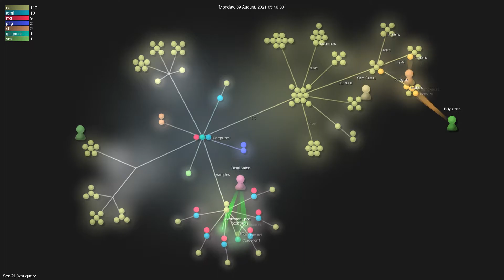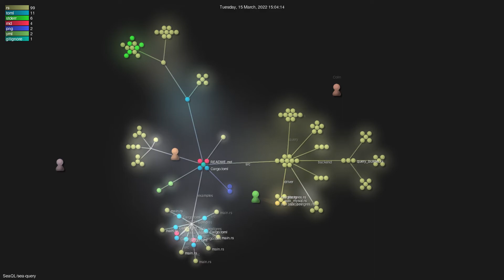SeaQL/sea-query - Gource visualisation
Author: SeaQL
Repo: sea-query

Description: 🔱 A dynamic SQL query builder for MySQL, Postgres and SQLite
Starred: 335
Forked: 55
Watching: 12
Total commits: 634
Initial commit: Wed Dec 16 13:29:53 2020 +0800
Total number of files: 155